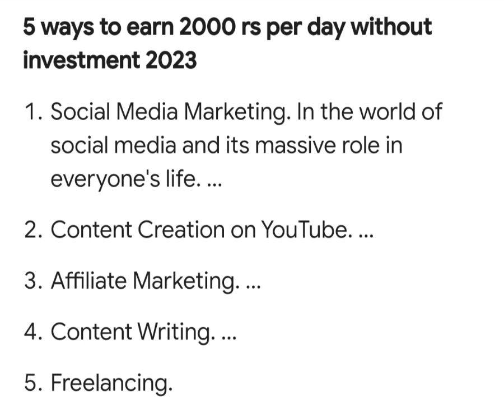December 21, 2023